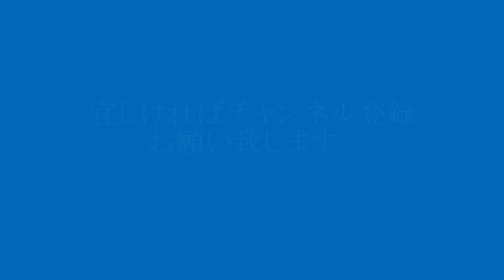700系新幹線 16両編成通過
すでに、東海道新幹線では見られなくなった700系新幹線。
JR西日本でも、16両編成の700系新幹線、無くなったようですね。